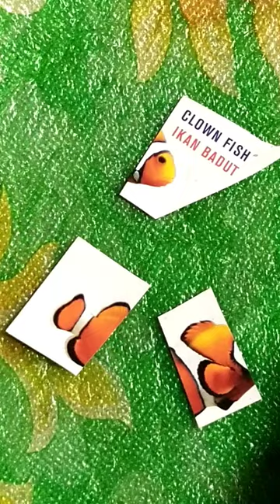puzzle ikan badut || clown fish puzzle